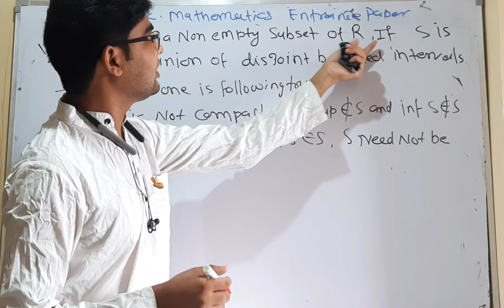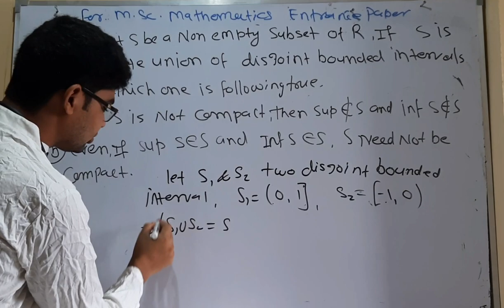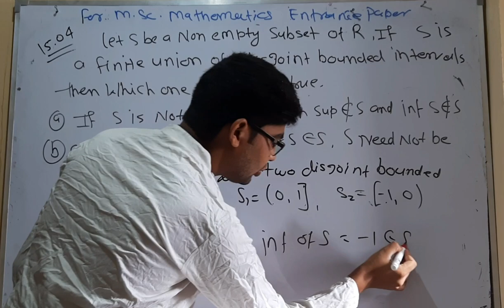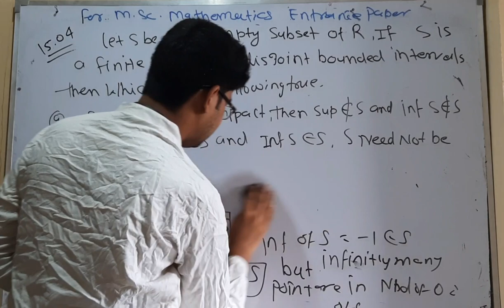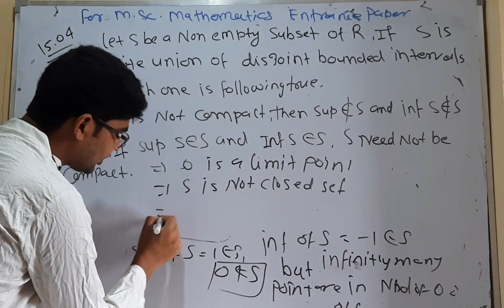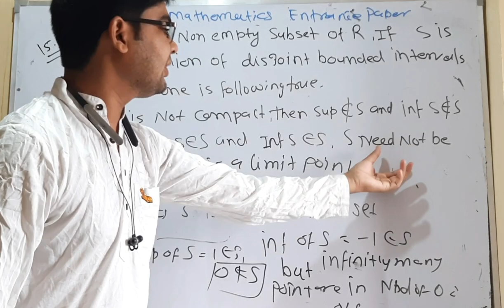important questions for delhi university entrance test question no 13